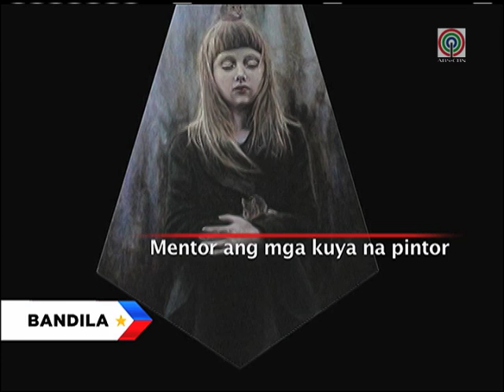Bandila: Batang pintor, inspirasyon si Rembrandt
Isang Pinoy teenager ang gumagawa ngayon ng pangalan sa larangan ng pagpipinta. At ang kanyang inspirasyon, ang sikat na Dutch painter ng 17th century na si Rembrandt, na hinangaan dahil sa mga istilong realism sa kanyang mga obra. Kilalanin ang batang pintor na si Luke Alarcon.